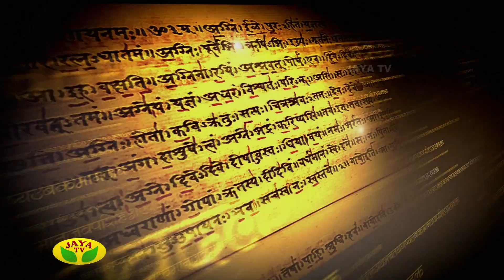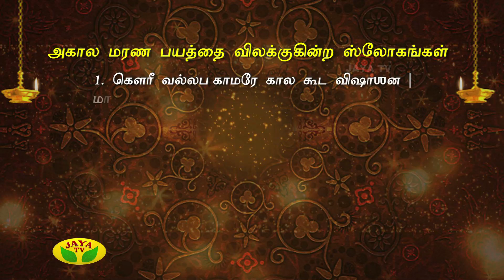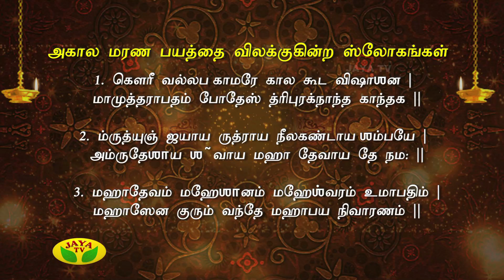Kaalaimalar Episode - 2041 Varam Tharum Slogangal